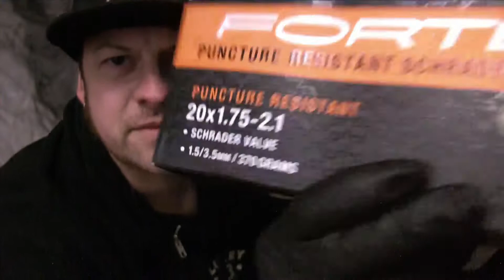bmx brakes part 2 rear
part 2 brake set up. cold late night trying to get ready to ride.  hopefully no rain tomorrow.